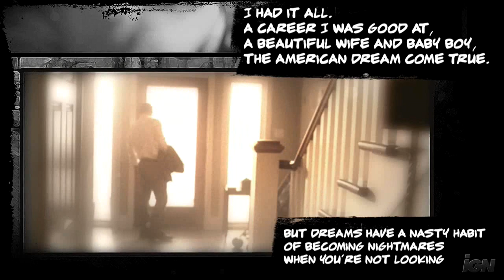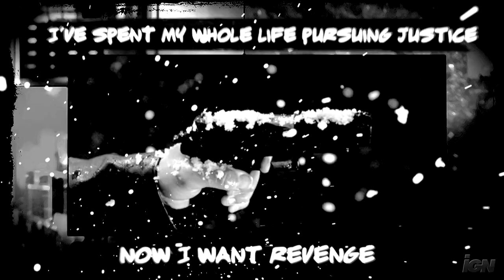Max Payne - The Movie Trailer [Graphic Novel]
New Max Payne Movie Trailer!